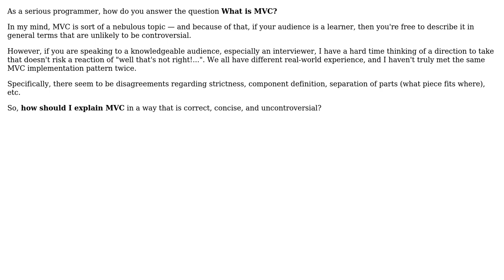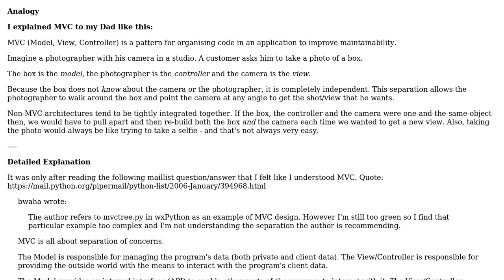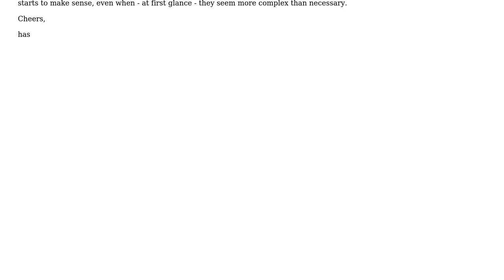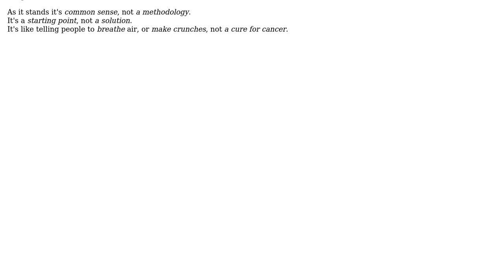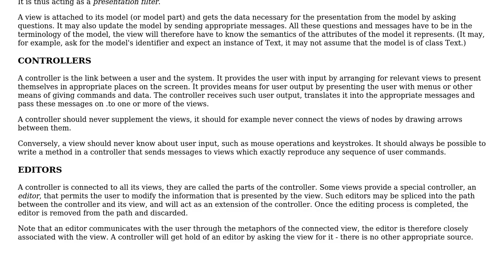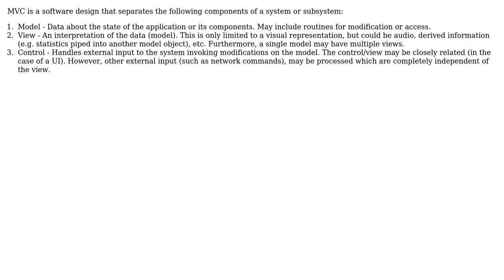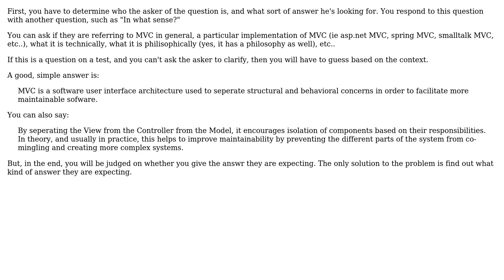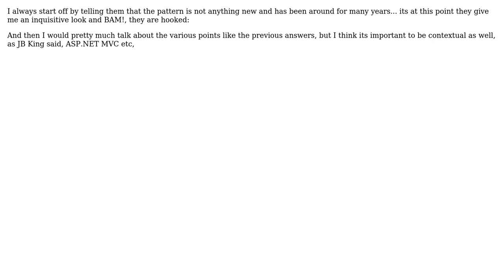Software Engineering: What is MVC, really? (10 Solutions!!)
Software Engineering: What is MVC, really?

With thanks & praise to God, and with thanks to the many people who have made this project possible! | Content (except music & images) licensed under CC BY-SA | Music | Images & others | With thanks to user ZJR user Nicole user Maggie user lorean user Larry OBrien user JW01 user gnat user Franz Wong user Erik Funkenbusch user Dave Jarvis user Dalbir Singh user Boris Yankov user Bob and the Stack Exchange Network Trademarks are property of their respective owners. You are responsible for your own actions.